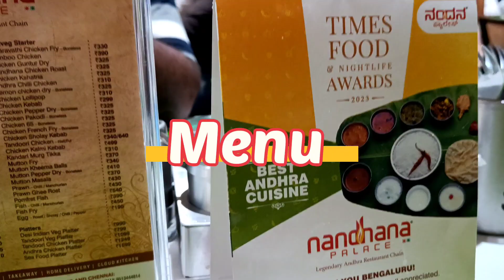Supreme Chicken Biryani, Amaravati Chicken💥& Vanjaram Fry, Andhra cuisine at Nandhana Palace🔥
Nandhana Palace is a must visit place at Electronics  city, neeladri Road Bangalore. Chicken Supreme boneless Biryani, amaravati Chicken, vanjaram Fry and Tender coconut pudding Nandhana's special. a must visit Andhra cuisine Restaurant...